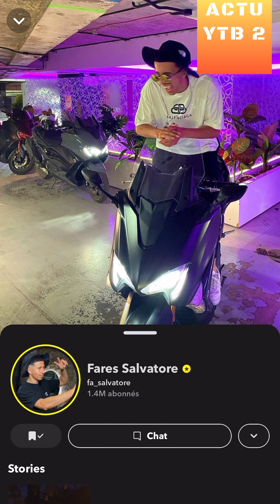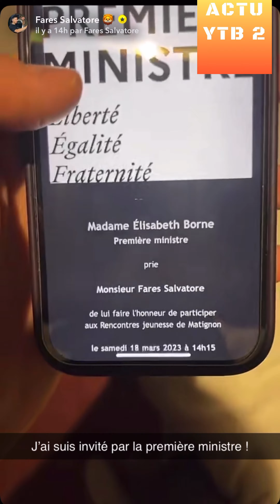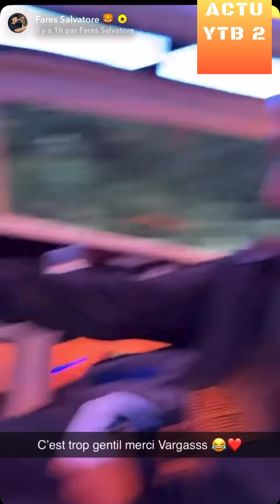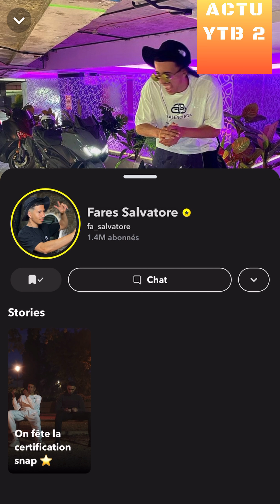FARES SALVATORE INVITÉ CHEZ LA 1ERE MINISTRE + SKI AVEC VARGAAS ET BORIS BECKER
REACTION A 1 STORY DE FARES SALVATORE SUR SNAP
Fares invité chez Élisabeth Borne première ministre pour discuter de l'égalité des chances
vidéo d'humour

nas actus - nas actu bis